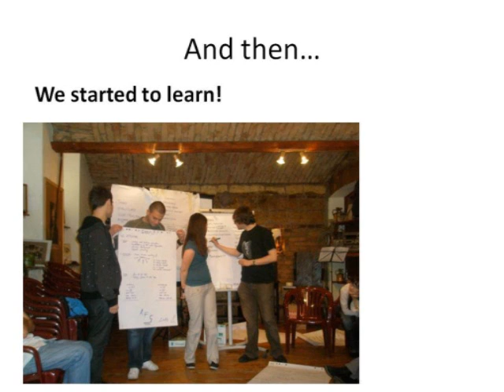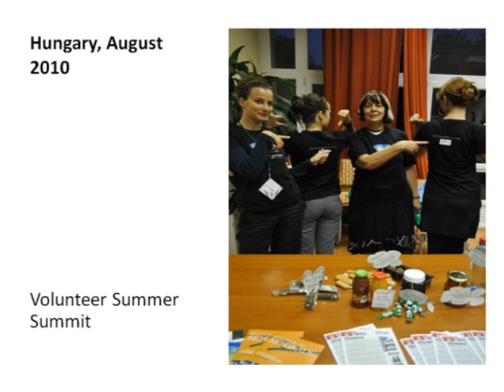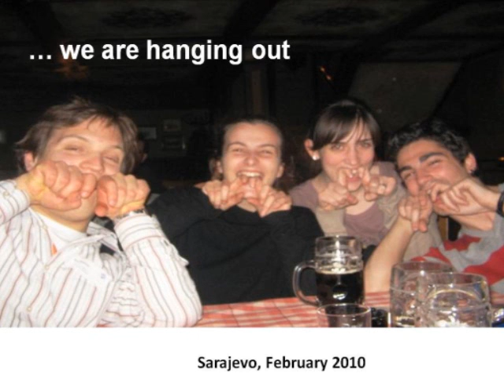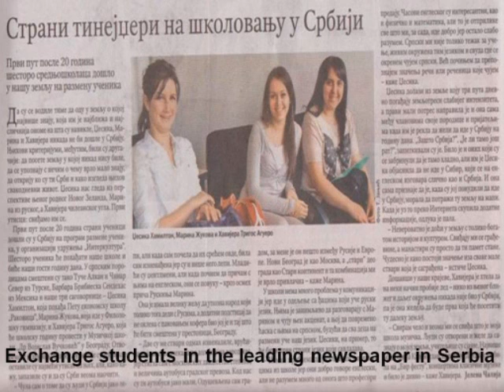Second Anniversary of Interkultura Serbia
Interkultura Serbia celebrated its second anniversary on 13 November 2010.  We exchange high school exchange high school students in cooperation with AFS International, EFIL and 52 AFS partners across the world.